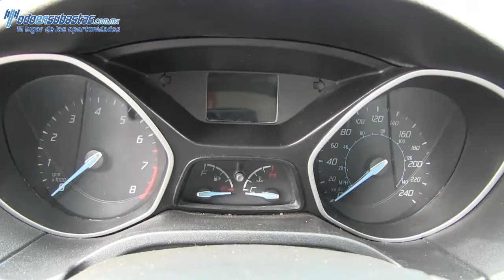173664 Ford / Focus / 2013